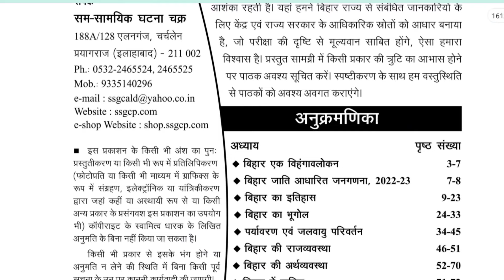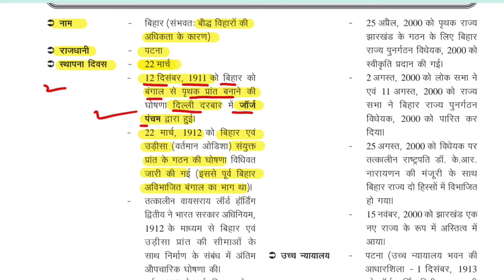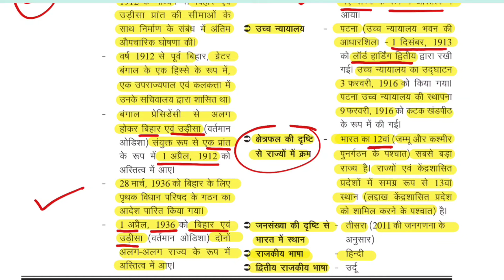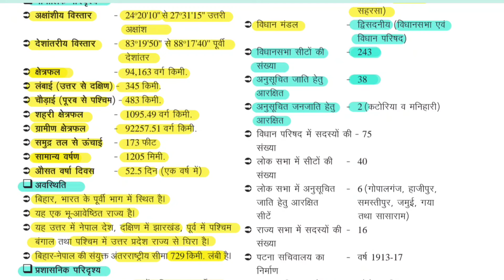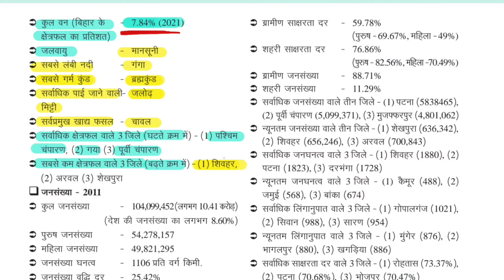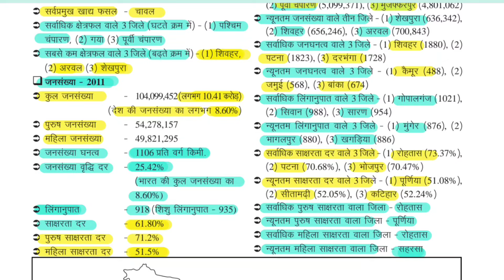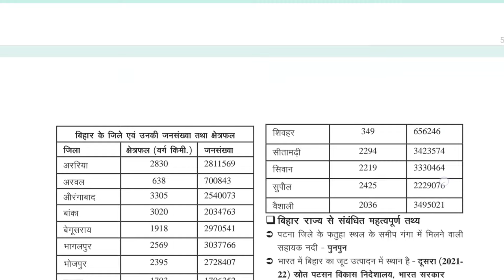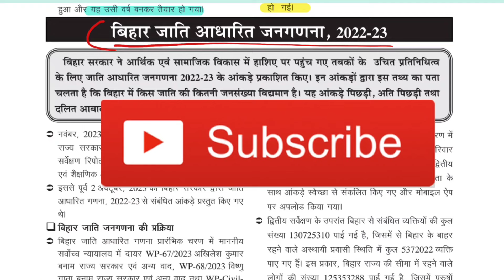बिहार तथ्य सार,घटना चक्र 2024, बिहार के सभी Exam के लिए उपयोगी, Most Important, BPSC Class-1 ❤️🥰✅️👍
E-Drishti Ghatna Chakra 2024,National Current Affairs,Marathon Class,UPPCS RO currentaffairs❤️📚😍👍

UP Special Current Affairs,Marathon Class,Part-2,UPPCS,RO,ARO,उत्तर प्रदेश के सभी Exam के लिए उपयोगी

UP Special Current Affairs,घटना चक्र तथ्यसार 2023,Marathon Class,पूरे एक साल का,Most Important ❤️📚🔥👍

E-Drishti Ghatna Chakra 2023-24,International Current Affairs,To The Point,UPPCS,RO,ARO,BPSC 📚❤️😍🔥👍

E-Drishti Ghatna Chakra 2023-24,National Current Affairs,Marathon Class, Part-2,Most Important ❣️🥰🔥👍

ENVIRONMENT (पर्यावरण) घटना चक्र 2023-24📚, 🎯 TARGET - UPPCS,🔥RO, ARO🔥 BPSC,UPSC,😍 CLASS -1 ✅♥️👍💡🙏

Bihar SI Practice Set -1 , Edu Teria Latest Practice Set,बिहार की सभी परीक्षाओं के लिए उपयोगी ✅📚♥️😍👍

E-DRISHTI Current Affairs 2023🔥,Latest Magzine✅ Points to Remember(UPPCS, RO/ARO) , Most Important♥️

Target RO/ARO 2023 , सामान्य हिंदी (घटना चक्र 2023) 60 नम्बर पक्का करें अभी, Most Important Class ✅👍

Target RO/ARO UPPSC 2023,New Free Batch Start For Hindi and GS,सामान्य हिंदी ✅ (Class -1)Strategy♥️👍

RO/ARO 2023 (New Batch Start) Exam Pattern, Detailed Syllabus, New Students Must Watch ✅📚😊👍♥️
Target BPSC 2023,भारतीय राजव्यवस्था (Polity)घटना चक्र पूर्वावलोकन,Most Important Class (Part-1)💥✅️👍
भारत का भूगोल (Indian Geography),💥 घटना चक्र पूर्वावलोकन 2023, Target BPSC ✅️💥🇮🇳📚, must watch ✅️👍
बिहार वन स्थिति रिपोर्ट 2021, BPSC Special Current Affairs (2023) Most Important Class ✅️💥🇮🇳📚👍
Edu Teria, बिहार का बजट 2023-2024 (Most Important Class), Must Watch ✅️💥currentaffairs 💥🇮🇳📚❤️🙏👍😊
Edu Teria Bihar Current Affairs 2023 (Practice Set -2), BPSC Special, Most Important Class ✅️💥🇮🇳👍📚✨️
Edu Teria Bihar Current Affairs 2023 (BPSC Special),Practice Set -1,Most Important Class for BPSC✅️💥
Edu Teria, पिछले 10 वर्षों में पूछे गए सभी सवाल, Most Important Class,✅️💥 (BPSC Special 2023), 💥🇮🇳👍🙏
Edu teria,बिहार का भूगोल,Complete in Only One Class, (BPSC Special 2023)To The Point Explanation✅️💥🙏
Edu teria, आधुनिक बिहार का इतिहास ,सिर्फ एक Class में (BPSC Special 2023) बिहार तथ्य संग्रह ✅️💥🇮🇳👍🙏📚

Join Telegram - @PCSMIND

Edu teria बिहार तथ्य संग्रह,✅️ BPSC SPECIAL 2023✨️ (Master Video ), Must Watch 💥💥📚🇮🇳🙏📚💥
News in Short (International Current Affairs) E-Drishti घटनाचक्र 2023 (पूरे एक साल का)UPSC 🙏🙏📚✨
International Current Affairs 📚 E-Drishti Magazine (2023) 🔥🔥 पूरे एक साल का currentaffairs upsc 🙏🙏
National Current Affairs (E-Drishti Magazine 2023) ,पूरे एक साल का education currentaffairs UPSC🙏

International Current Affairs 📚 E-Drishti Magazine (2023) 🔥🔥 पूरे एक साल का currentaffairs upsc 🙏🙏Welcome to your PCS Mind YouTube channel 😊😊❣️❣️🔥🔥❣️❣️💯💯🎉🎉

यहां हम UPSC, UPPCS, BPSC, UKPCS, SSC , CGL , UPSI , Railway, and other Competitive Exam से संबंधित GS की तैयारी जैसे - Polity, History, Geography, Economics, Environment, Science or Current Affairs आदि की तैयारी कराते हैं|   ☺️☺️☺️☺️📚📚📚📚🙏🙏🙏🙏